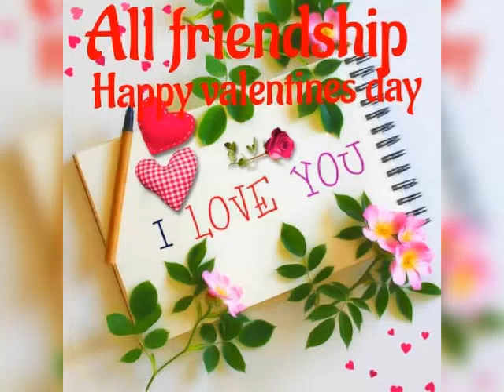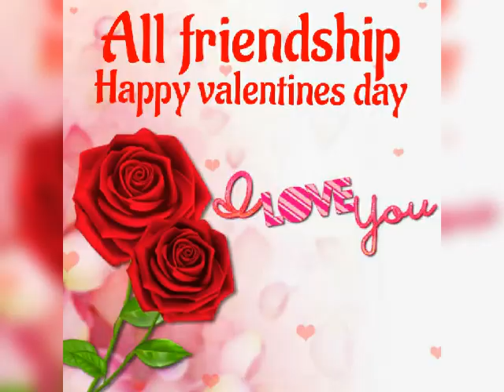Ofw friendship group happy valentines day all